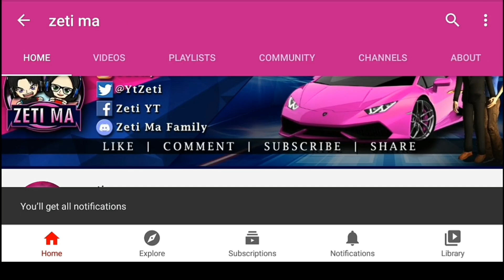Ford Raptor Tailgate Applique/Cover Tutorial in Car Parking Multiplayer New Update